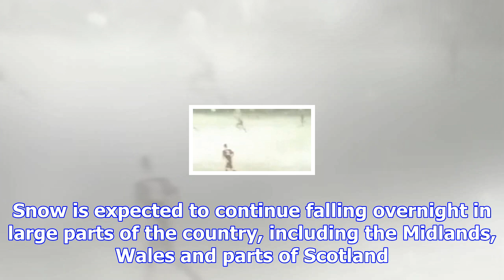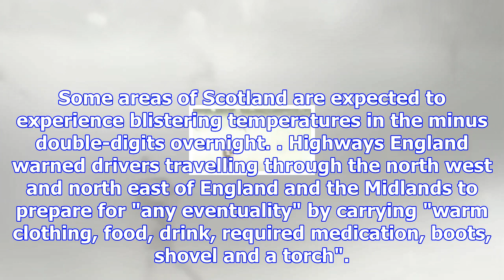Snow to continue falling as uk temperatures plummet into minus double-digits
Temperatures in the UK are set to continue falling after freezing conditions were felt across the co...